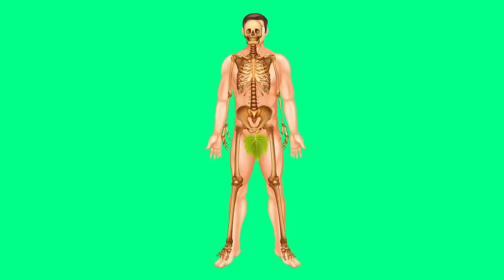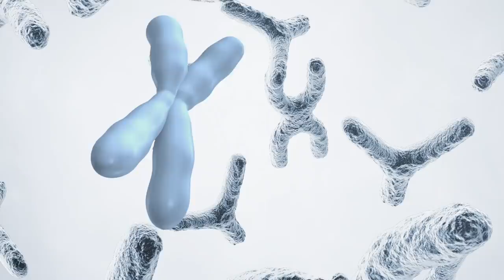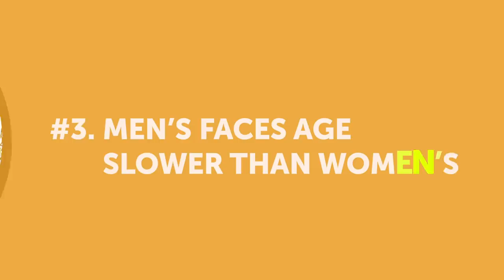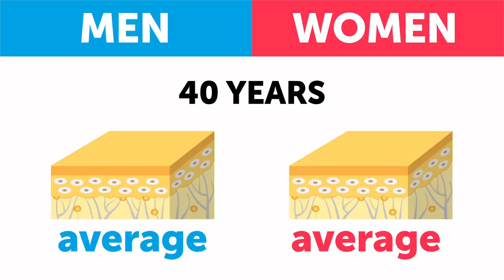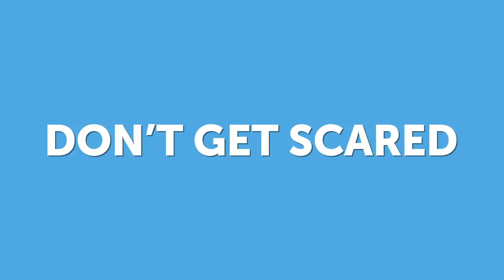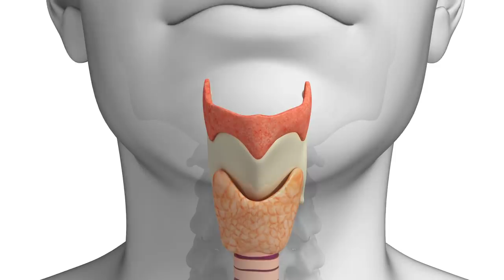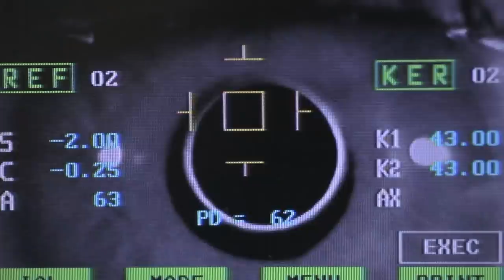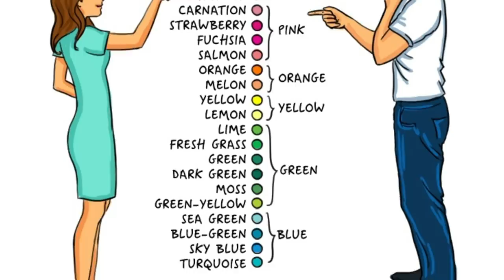7 Impressive Facts About the Male Body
What is the purpose of an Adam’s apple? Could male nipples lactate? The male body is full of surprises. And if you’re a guy who thinks he knows his body to a T, or a lady who is an expert and knows it all, you’re in for a treat. Here’s a list of impressive (and peculiar) facts about the male body and some odd differences between male and female bodies that you don’t want to miss. Most of these features are hard to believe, yet true.

TIMESTAMPS
Female origins 0:53
Baldness 1:54
Men’s faces age slower than women’s. 3:14
Thick skin 4:03
Men’s bodies can lactate. 5:21
The Adam’s apple 6:33
Color perception 7:20

SUMMARY
-Humans technically start life as a blank slate, and for the first 5 to 6 weeks, only the X chromosome is present in a fetus. After the 5- to 6-week period, if the fetus is to be male, the Y chromosome finally appears in a process called sexual differentiation.
-If a man’s father is bald, then his chances of also losing his hair increase by 60%. The activity of male hormones also affects hair follicles in such a way that the body gradually loses its ability to produce new hair.
-A man’s skin loses its concentration of collagen much more slowly as he ages, meaning that it’s much more resistant to wrinkling and sagging.
-Men’s skin is thicker on the stratum corneum, which is the outermost layer of the epidermis. It provides a strong barrier between the environment and the living cells underneath.
-Men and women are built from a common pattern, and that’s the reason why men have nipples. In theory, men could lactate because male breasts have milk ducts and some mammary tissue.
-The Adam’s apple expands to account for the growth of the larynx. As the larynx grows, the man’s voice becomes deeper and lower.
-Men can discern far fewer shades of color than women can. Color perception is determined by retinal cone cells. Their information is contained in the X chromosome, and, because women have 2 X chromosomes, the number of cone cells they possess is, naturally, twice as high as that of men.